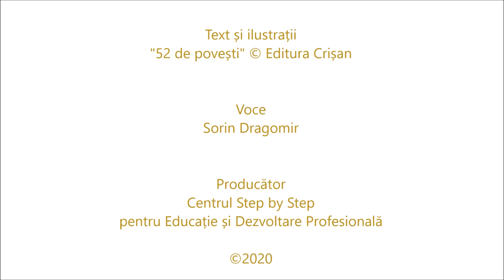Motanul încălțat - poveste audio - Podcast Step by Step